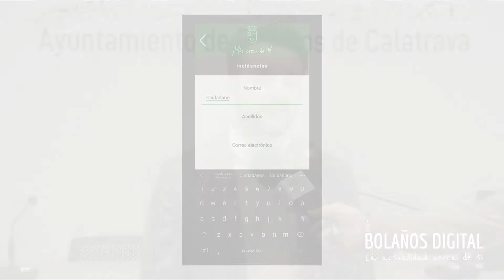EL AYUNTAMIENTO DE BOLAÑOS PRESENTA UNA APP PARA INFORMAR DE INCIDENCIAS EN LA VÍA PÚBLICA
👉 Desde la Concejalía de Nuevas Tecnologías se ha trabajado intensamente para desarrollar la APP que permita conocer toda la actividad del Consistorio y que sirva como medio de comunicación bidireccional entre la ciudadanía y la Administración pública.
A través de ella, la ciudadanía tendrá información de todas las noticias relacionadas con el ayuntamiento, los diferentes eventos de cualquier índole que se llevan a cabo y, sobre todo, será un instrumento donde los ciudadanos puedan generar las anomalías que detecten en la localidad.

¡Atentos al vídeo!